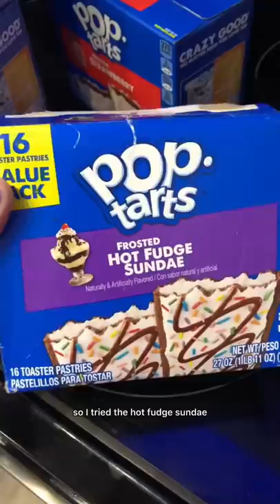Letting my BF decide what I eat! Pop tarts, PDQ, & mountain melts!